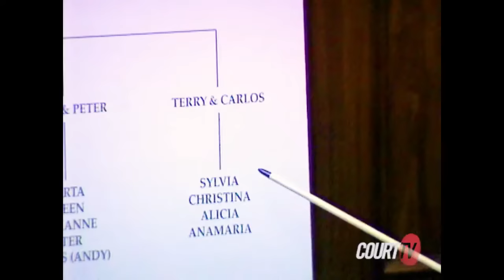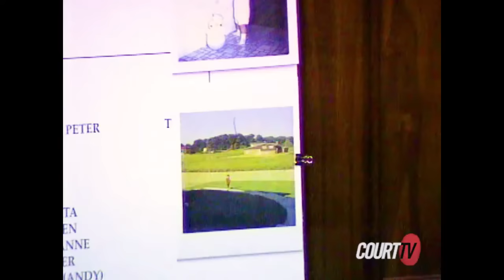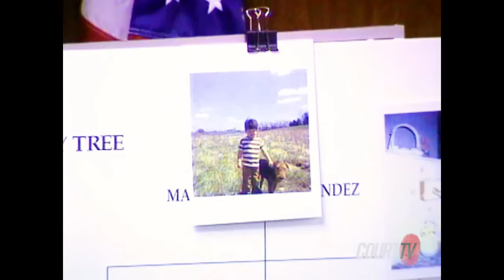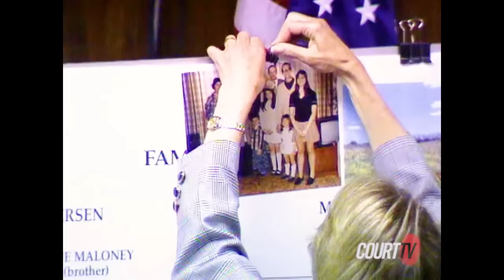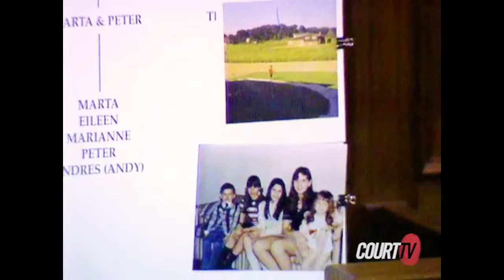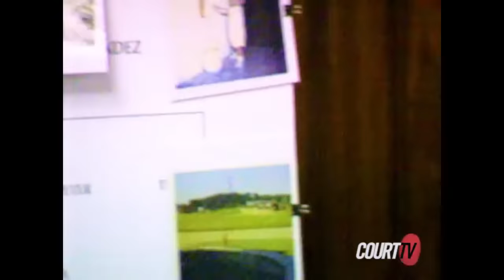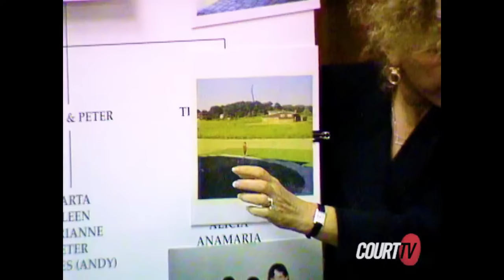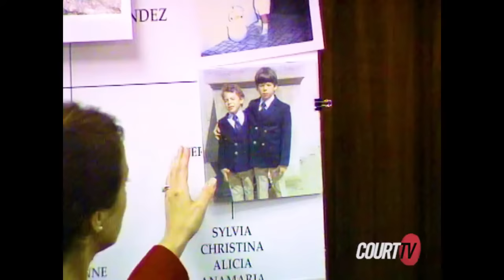Defense Case - PART 8 | CA v. MENENDEZ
00:00:00 Teresita Baralt (aunt)
02:35:18 Emanuel Zlotolow (neighbor)
02:47:44 Virginia Lord (neighbor)
02:51:01 Pamela LiCausi (preliminary testimony)
03:05:55 Pamela LiCausi (testimony before the juries)
03:17:27 Janet Stoltzfus (Erik Menendez' teacher)
03:54:42 Barbara Zussman (Erik Menendez' teacher)

- Pamela LiCausi used to work with Dr.
 Oziel.